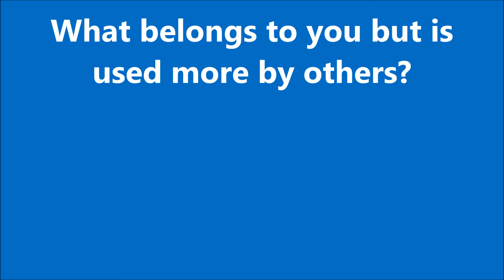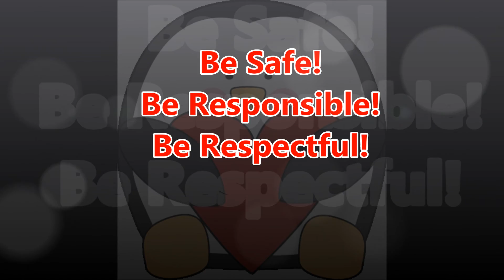09 24 2015